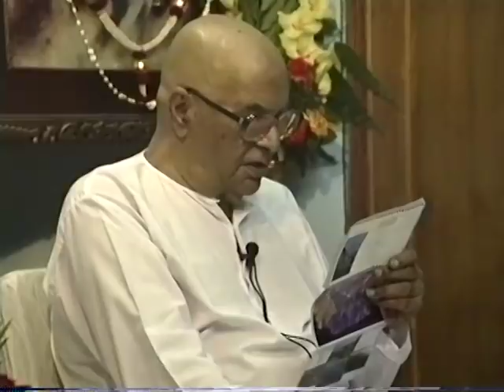PAPAJI - 24th July 1993 (Full Satsang)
In this satsang Papaji answers the following questions:
- How can I function and perform daily activities from this mere presence?
- I want my relationship to help realization.
- How to avoid to be so much touched by this total fullness and purity?
The end of the video also includes some beautiful songs by Papaji's devotees.